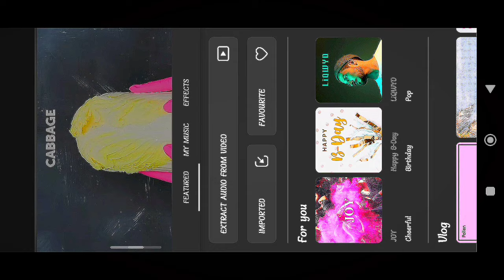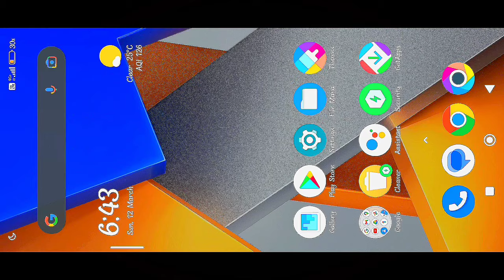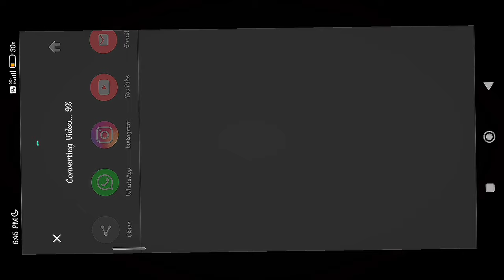जैसी video बनाना सीखो।। full tutorial 🌟